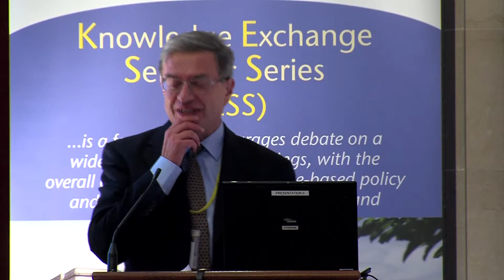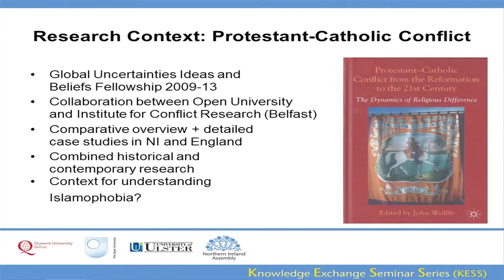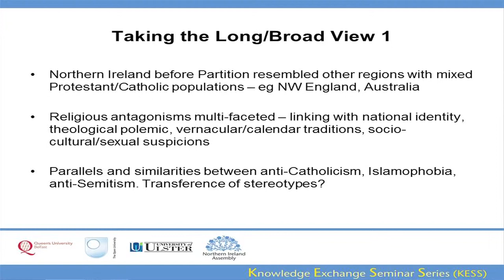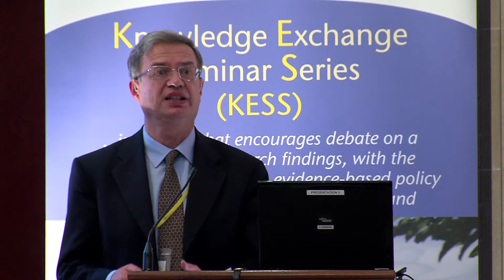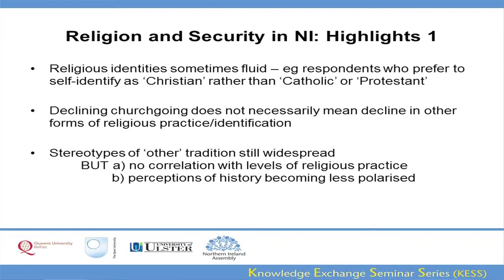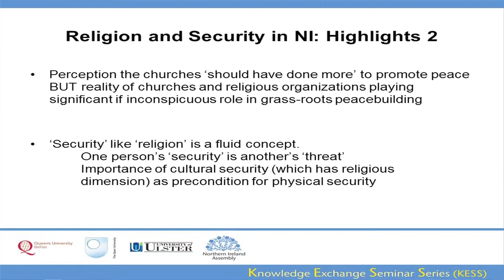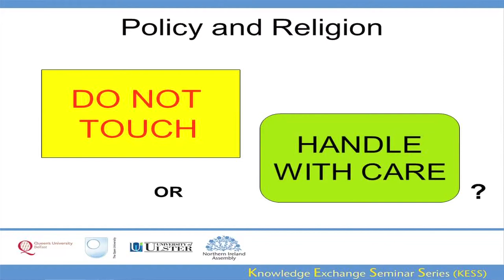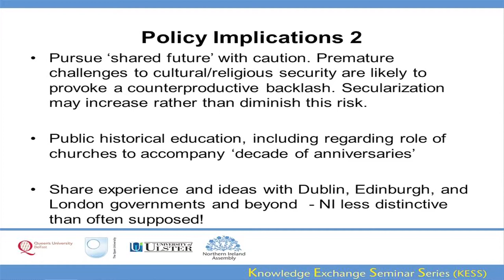24 October 2013 - Beyond the 'dreary steeples'?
Professor John Wolffe (OU)

Reassessing the role of religion in Northern Ireland community divisions - This presentation will examine the assumption that although the Northern Ireland community divide has been 'sectarian', it has not been 'religious'. It will summarise research both on Protestant-Catholic tensions in Northern Ireland and elsewhere, and on the ways that 'religion' itself is understood in scholarly and popular discourse. Recent declines in churchgoing have paradoxically increased the potential for violent or confrontational actions to be accorded spurious 'religious' legitimacy. The consequent needs are both for creative initiatives by the churches, and for the cultivation of greater 'religious literacy' by the media and policy-makers, especially in relation to equality, commemoration/parading and educational matters.